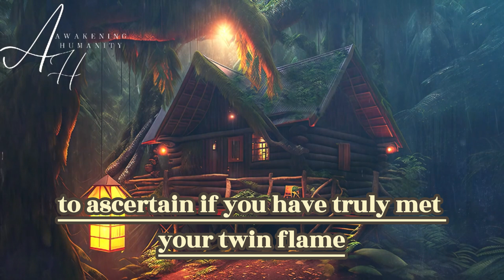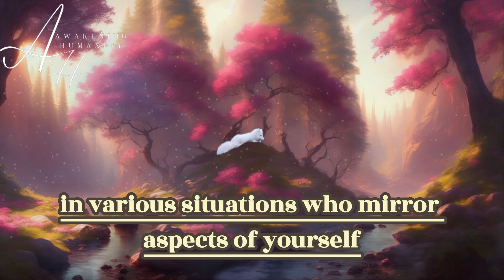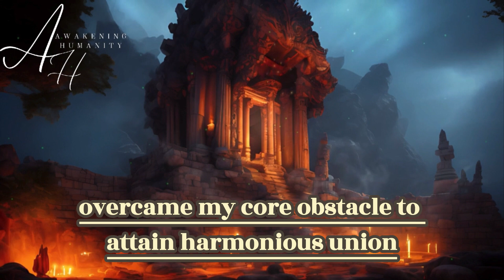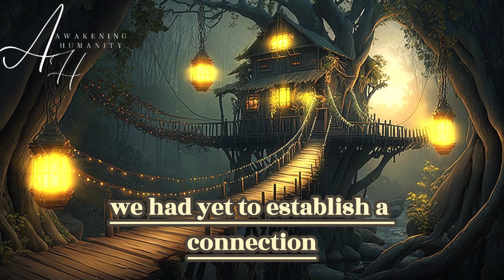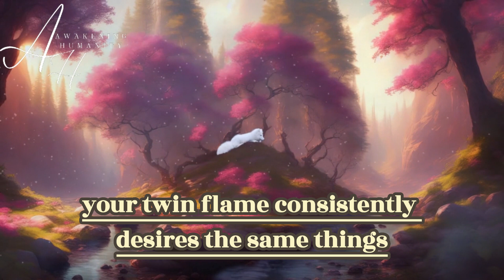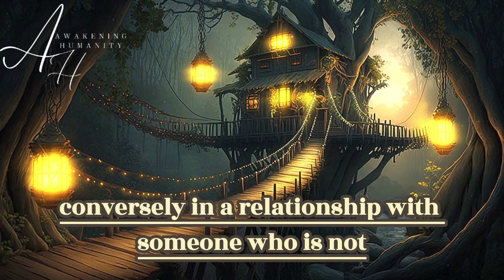5 Signs It’s Your True Twin Flame